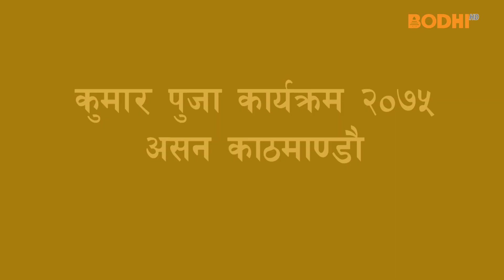Bodhi TV : Buddhist Activities: Kumar puja at Ason, Kathmandu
Kumar Puja was organized at Ason Kathmandu. Young boys were worshipped as gods, and it was guided by Buddhist Vajrayani priests.